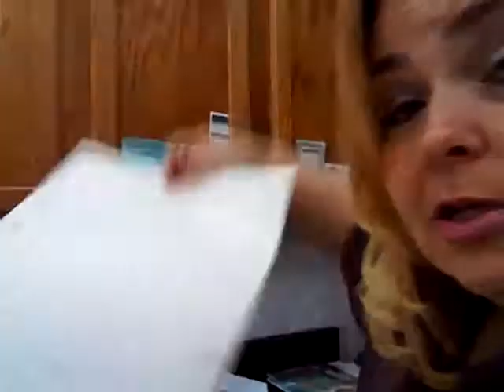Yep... Just Sprinkler and Things...